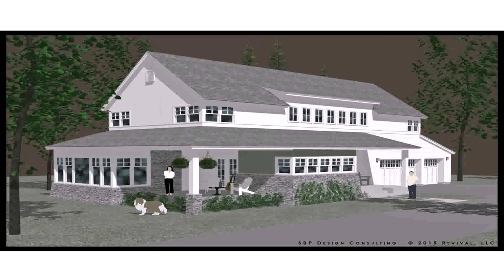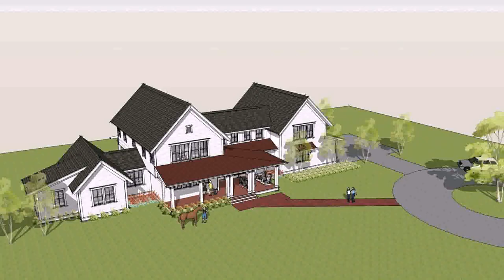Buy Car NY 5% DP